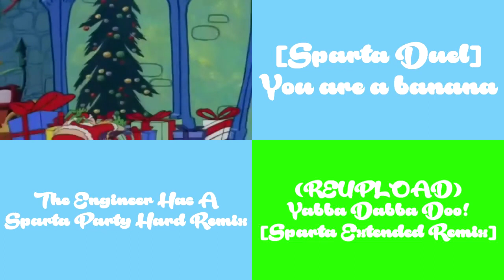(PLEASE DON'T BLOCK THIS) Sparta Remixes Side By Side 49 (La Granja de Zenón Version)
Inspired by: @2x2x2oficial2